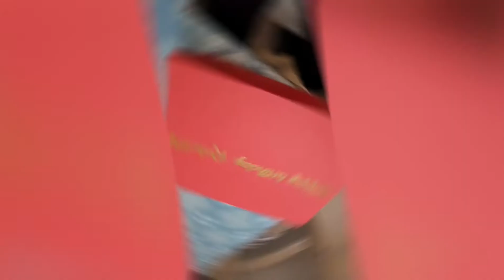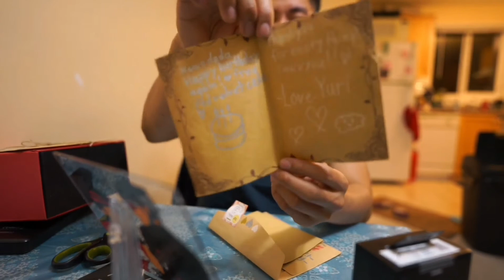Vlog-vlogan #5 | UNBOXING "LOVE"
Not an ordinary unboxing you'll watch.
Unboxing a package literally from PH🇵🇭 to CA🇨🇦 that will made me cry, and i'm sure it will also touch you.